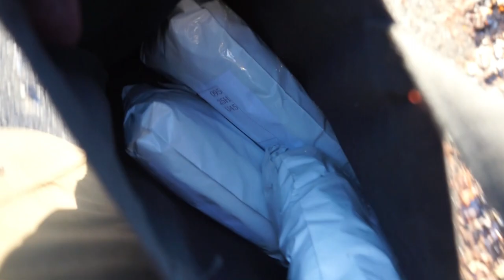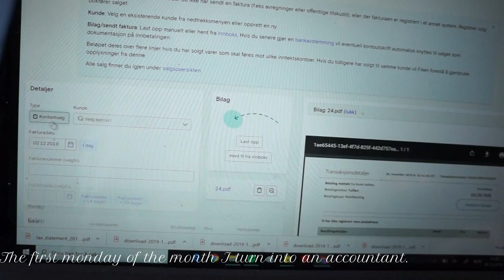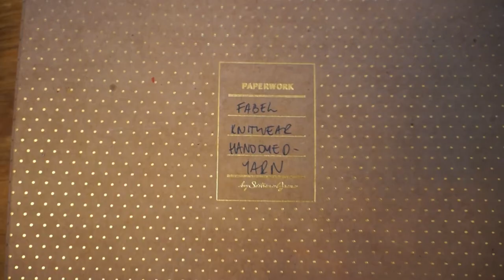Fabel Knitwear - VLOGMAS December 1st - 4th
Hello and welcome to my kind-of sort-of vlogmas! I won't be able to do them daily (although I do so enjoy watching them), but I'll try to do a mash-up after a few days of footage.

Have a lovely advent!